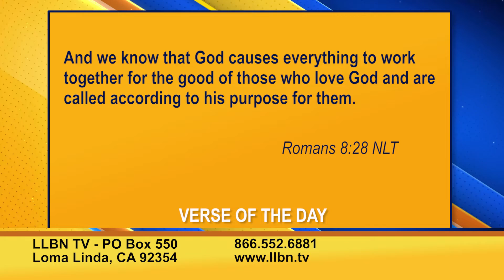Week In Review June 11, 2022